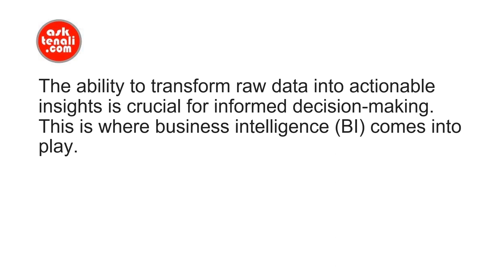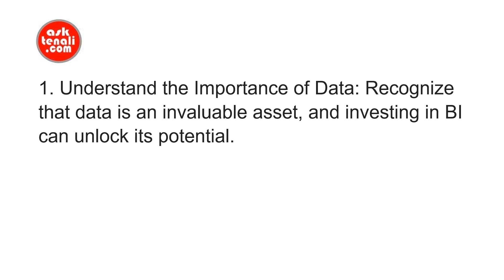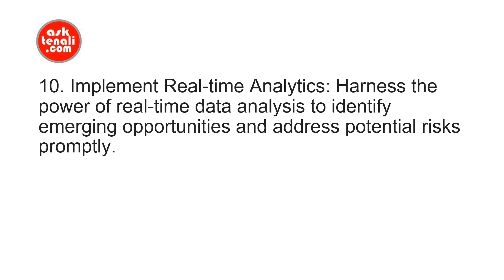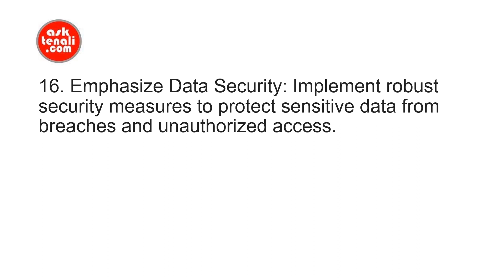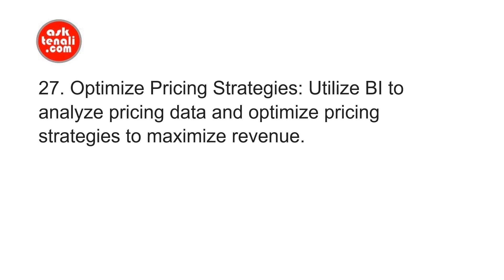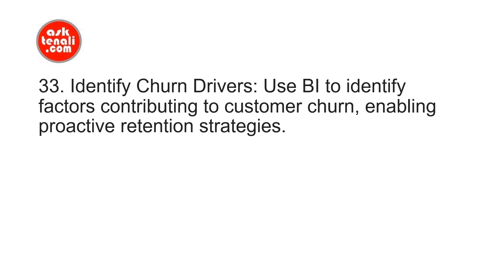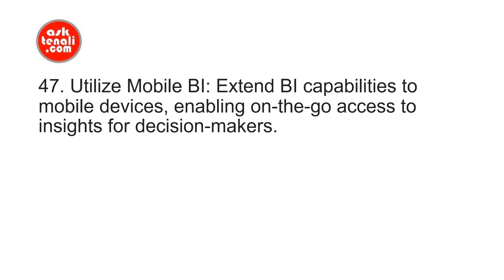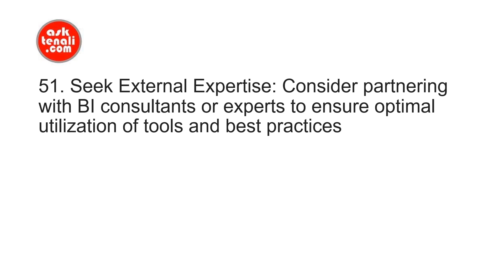Business Intelligence: Unleashing the Power of Data Analytics for Informed Decision-Making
Discover the significance of business intelligence in today's competitive landscape.

This video offers 51 valuable tips and strategies to effectively utilize data and analytics, driving informed decision-making for optimal business outcomes.
Introduction
In today's data-driven world, businesses are constantly seeking ways to gain a competitive edge.
The ability to transform raw data into actionable insights is crucial for informed decision-making. This is where business intelligence (BI) comes into play. BI involves utilizing data and analytics to generate meaningful information that drives strategic decision-making, improves operational efficiency, and enhances overall performance.
 In this video, we will explore the significance of BI and provide 51 essential tips and strategies for leveraging data and analytics effectively.
Effective utilization of business intelligence is instrumental in capitalizing on the vast potential of data analytics.
By applying the 51 tips and strategies outlined in this video, businesses can gain insights, enable data-driven decision-making, and ultimately achieve improved performance, growth, and a competitive edge in the marketplace.
business intelligence, data analytics, insights, decision-making, tips, strategies, data-driven, competitive advantage, data visualization, predictive analytics, data security, machine learning, customer segmentation, market analysis, performance optimization, BI tools, agile processes, continuous improvement.